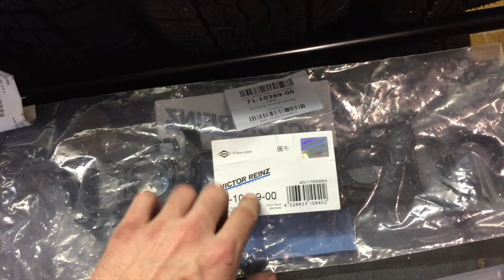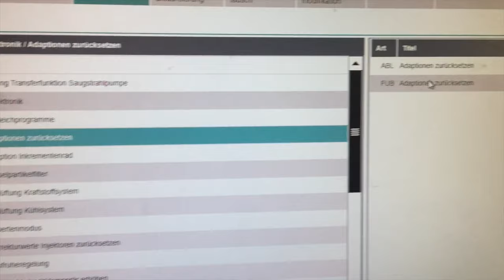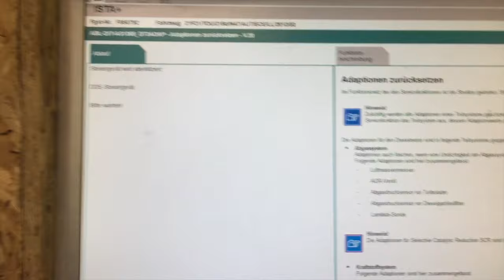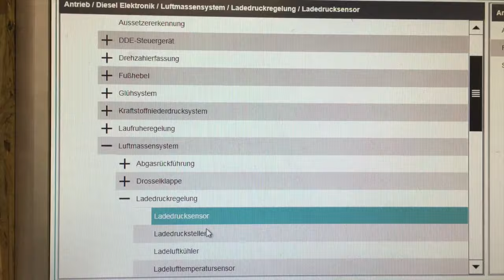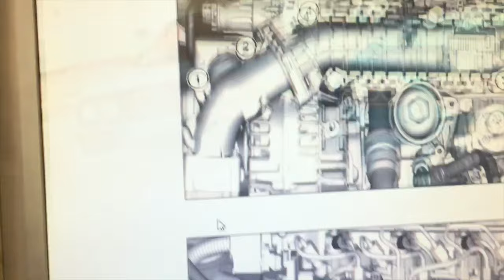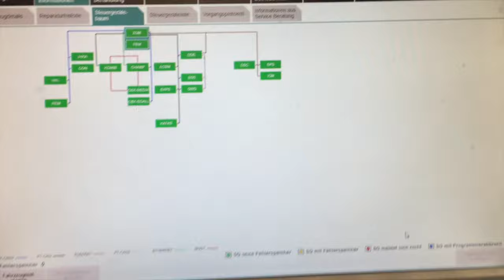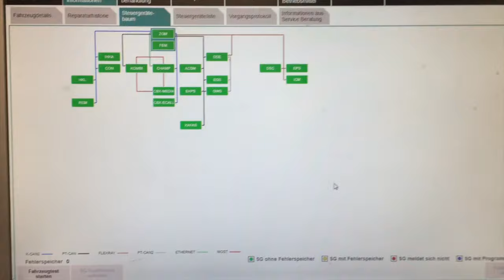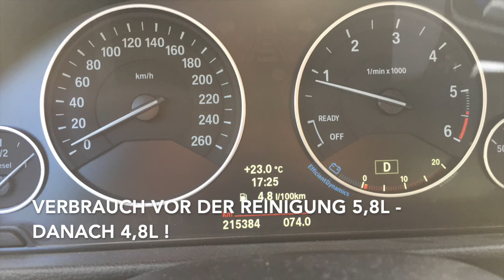BMW N47 / N57 / B47 / B57 / B37 Ansaugbrücke reinigen / Ruß entfernen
Teilenummern für N47 Motoren

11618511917 (Gummidichtung zw. DK und ASB)
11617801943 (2. Gummidichtung zw. DK und ASB)
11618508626 (Dichtung zw. AGR Kühler und ASB)
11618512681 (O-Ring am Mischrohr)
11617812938 (Dichtungsträger nur für Fzg. MIT Drallklappen!!)
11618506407 (Dichtungsträger nur für Fzg. OHNE Drallklappen!!)